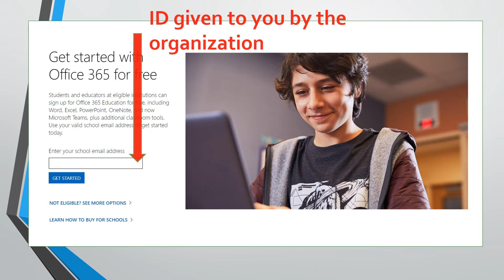HOW TO JOIN TEAMS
This video can help learners join teams and start the learning process.